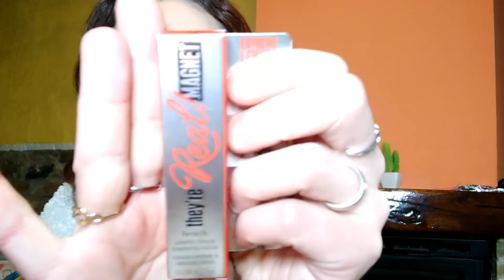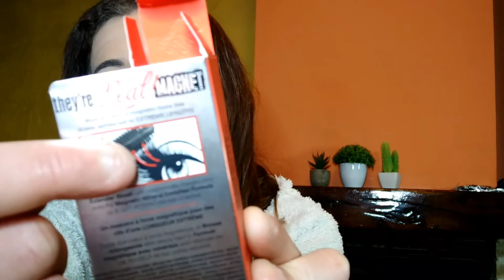Scopriamo Insieme le Novità da Sephora *Cose Belle*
Nel video di oggi ScopriamoInsieme le NovitàBeauty da